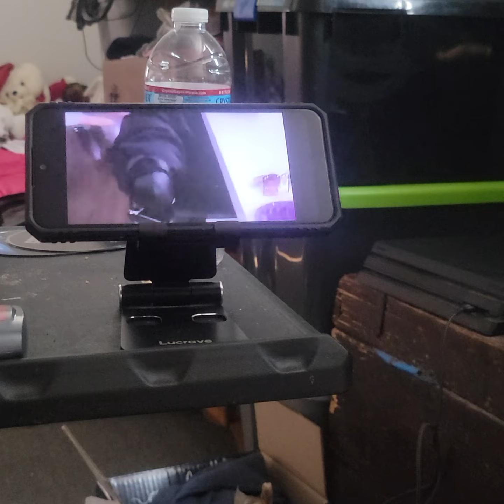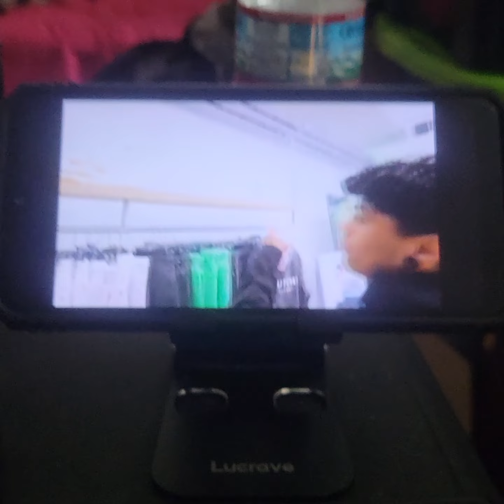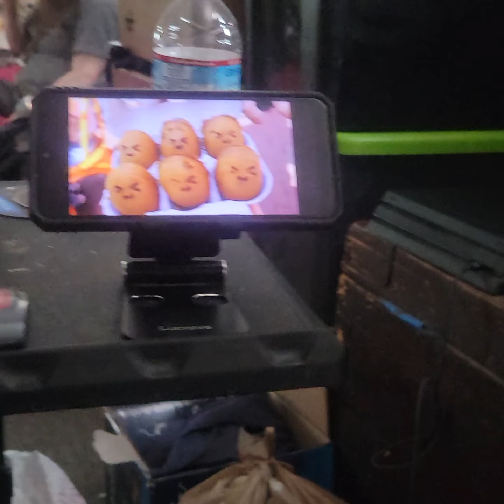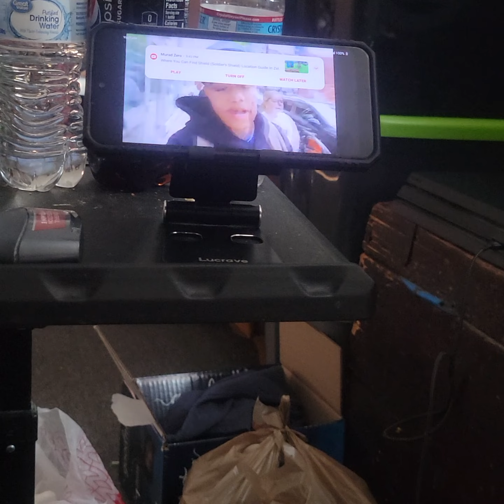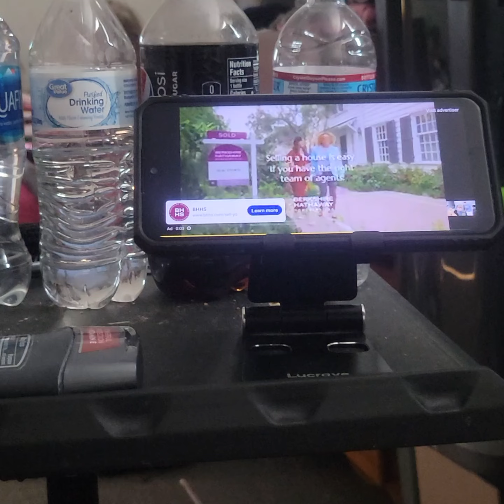May 24, 2023